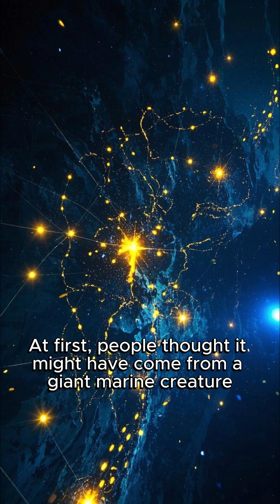Bloop: The Sound That Shocked the Ocean!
Ever heard of the mysterious Bloop? In 1997, a strange sound was recorded deep in the ocean, leading many to believe it came from a massive sea creature. But what if it was actually an icequake? Watch this short video to discover the truth behind the Bloop sound and its surprising origin! 🌊❄️